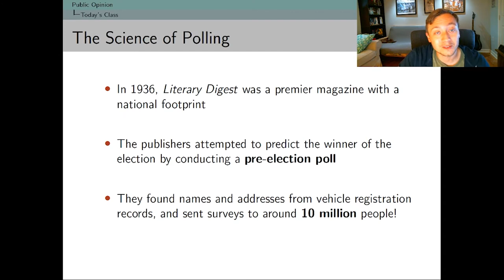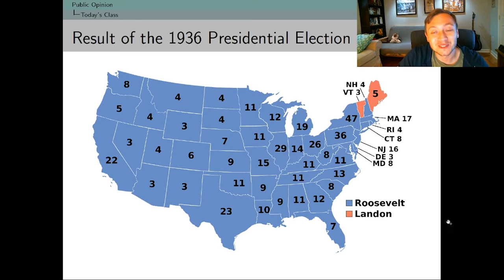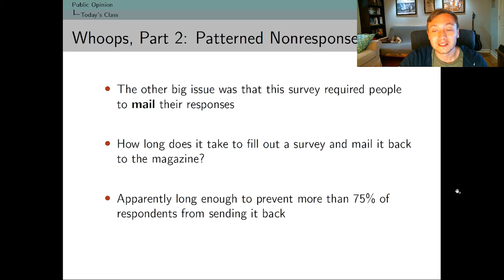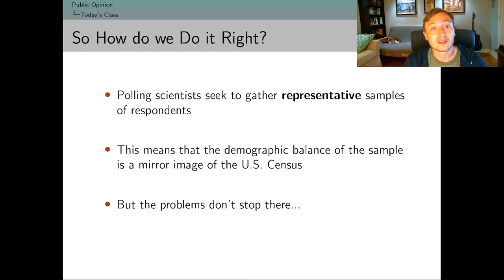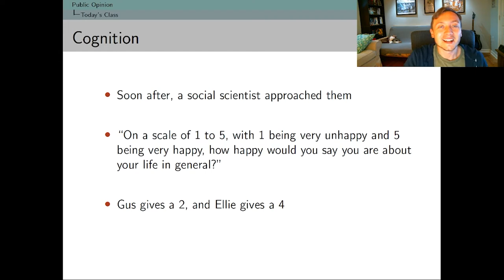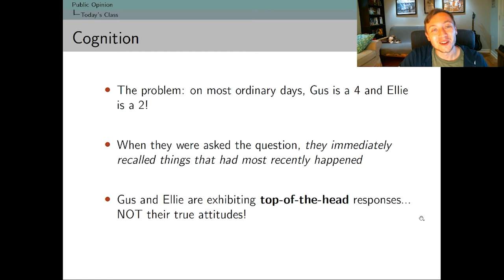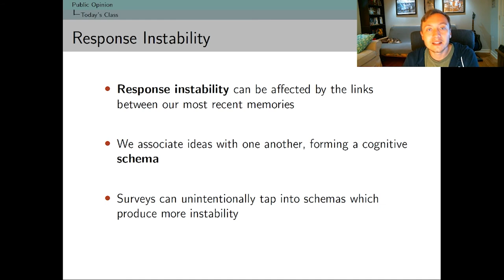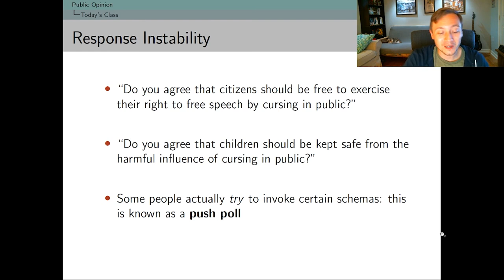9-2 The Literary Digest Poll